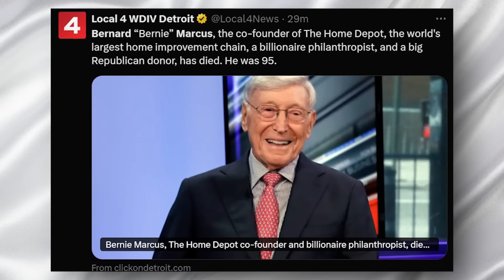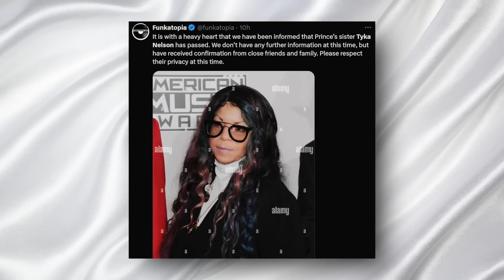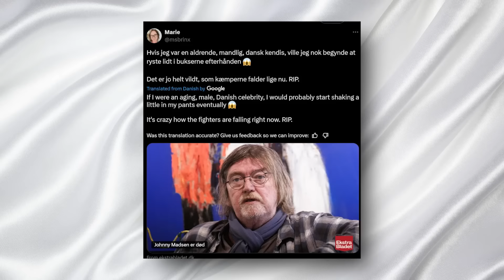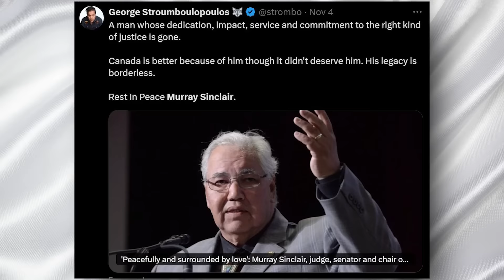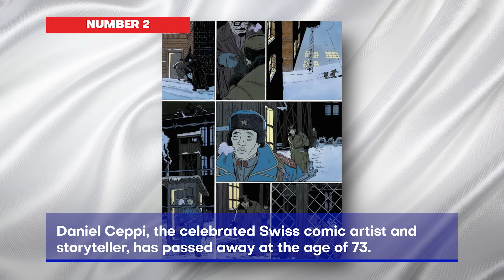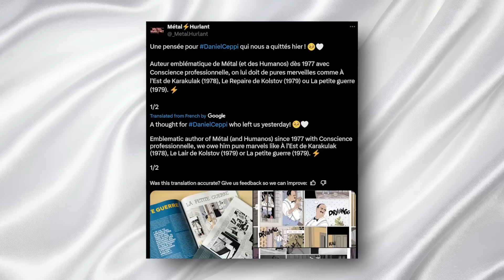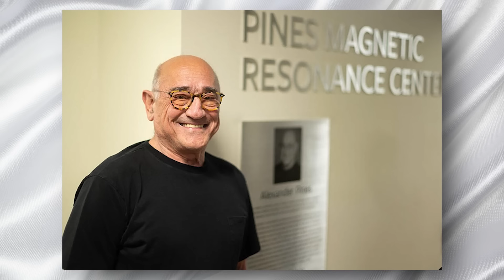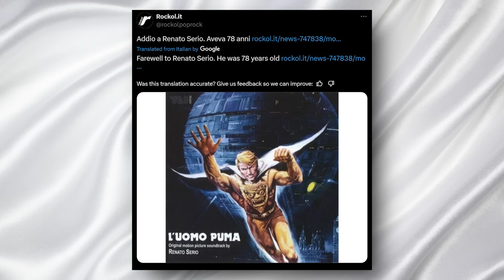LEGENDARY SINGER & 8 STARS Who Died TodaY!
Welcome back to Immortal News! Today's episode honors the enduring legacies of individuals who have recently left us, each leaving an indelible mark on their respective fields.

Our tribute begins with Bernard Marcus, a visionary businessman whose innovation with The Home Depot redefined retail in the home improvement industry. His philanthropic efforts have left a lasting impact, from children's healthcare to veterans and marine conservation through the Georgia Aquarium.

Next, we remember Tyka Nelson, a talented singer who not only carried the musical legacy of her legendary brother, Prince, but also forged her own path with heartfelt songs that spoke to the soul, reflecting her personal journey and artistic integrity.

We also pay homage to Herby Moreau, whose vibrant career as a cultural journalist made him a beloved figure in Canadian media. Known for his charismatic interviews with global stars, Moreau's work bridged the gap between Hollywood and Quebec, celebrating both local and international talent.

Shifting to the world of mixed martial arts, we discuss the ongoing legacy of Conor McGregor, whose career in the UFC has captivated fans around the world with his dynamic fighting style and charismatic personality, despite recent challenges and uncertainties about his return to the octagon.

In royal news, we touch on Queen Camilla's recent step back from public duties due to health concerns, highlighting her contributions to various charitable causes and her role in the British Royal Family, emphasizing her influence in public service and philanthropy.

Exploring the fashion world, we celebrate Kirsty Dinkelman, a trailblazer in fashion and design, whose innovative work has influenced trends and inspired designers around the globe.

Lastly, we delve into the courageous story of Shanice, an R&B singer who recently shared her battle with breast cancer to emphasize the importance of health screenings and early detection, inspiring her audience with her resilience and advocacy.

Join us in reflecting on these remarkable lives and the diverse ways they have influenced their communities and the world. Thank you for being part of the Immortal News family, where we celebrate the legacies and achievements of those who have made a lasting impact.